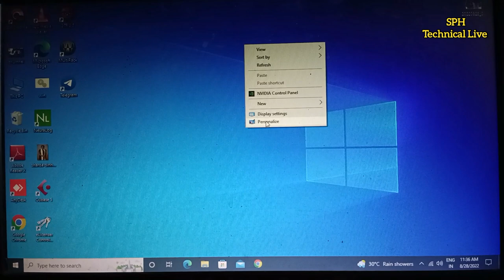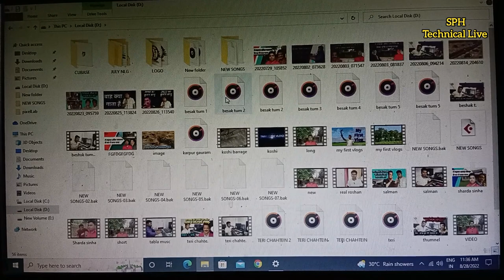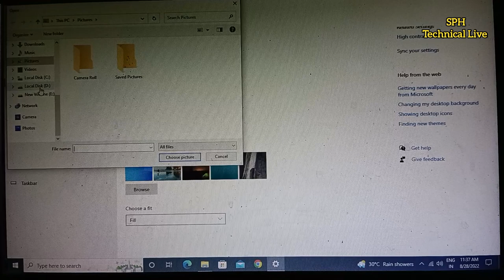Computer Leptop ka Wallpaper kaise Set Kare || Leptop screen par apna photo kese dale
Computer screen ka photo kaise badle
Computer wallpaper kaise change kare
How to Change Computer Wallpaper
How to change the Leptop wallpaper
Change Computer screen
Computer knowledge
Computer science
Knowledge of computer